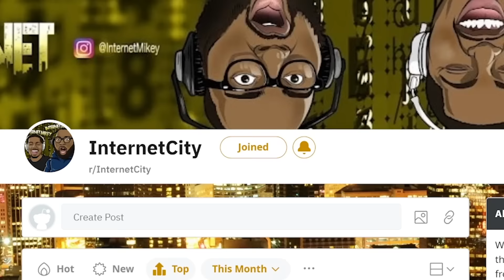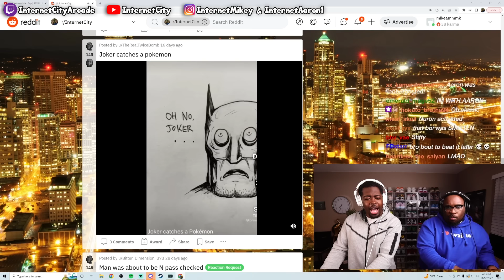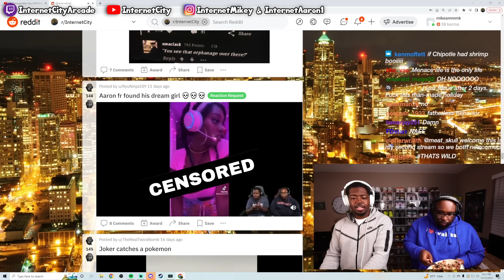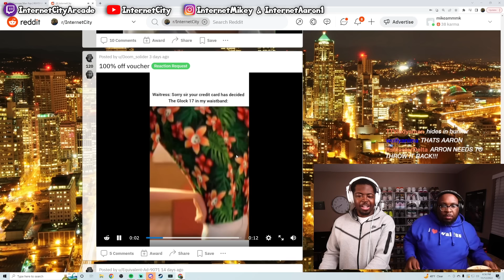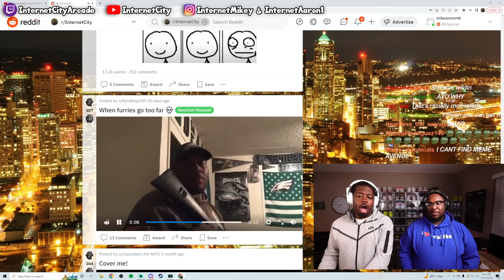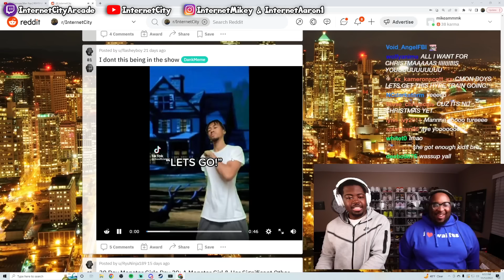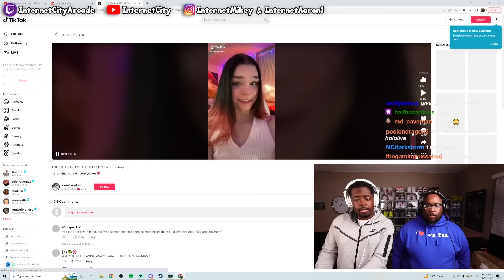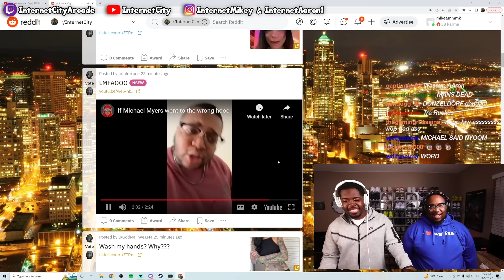Reddit memes made us fail November's Challenge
Today we're reacting to the Internetcity subreddit. These reddit memes will make you fail NNN.